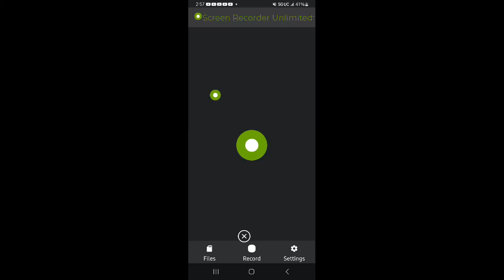Escape Halloween Obby 🎃 by: SS Soltice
Today on Roblox, I am playing the Halloween 🎃 obby. Can we escape this wacky 100 stages before we go celebrate Halloween with friends and family? Let's find out have a good day